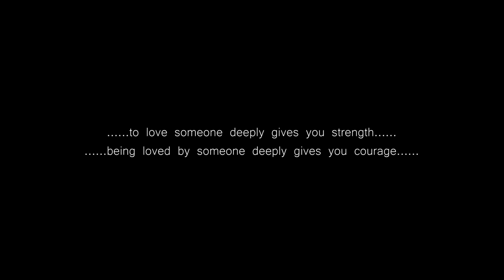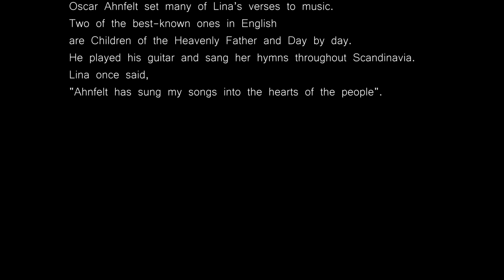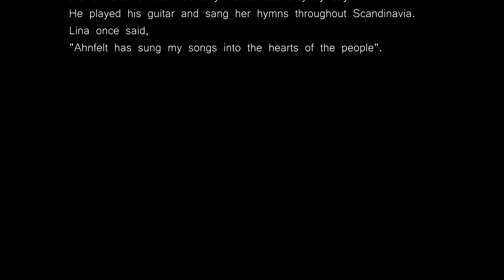Day by day SATB | virtual choir acapella (Sandell-Bergahnfelt)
featuring Ida Soesanti, we are performing acapella virtually Day by Day written by Sandell-Bergahnfelt. The SATB arrangement is written by Discovery Singers

HYMN TEXT by KAROLINA WILHELMINA SANDELL-BERG (written in 1865)

HYMN TEXT BY KAROLINA WILHELMINA SANDELL-BERG
LINA was a Swedish poet and author of gospel hymns.
She was just 12 years of age,
she had an experience that greatly shaped her entire life.

At an early age, she had been stricken
with a partial paralysis that confined her to bed much of the time.
Though the physicians considered her chance
for a complete recovery hopeless,
her parents always believed
that God would in time make her well again.

One Sunday morning, while her parents were in church,
Lina began reading the Bible and praying earnestly.
When her parents returned,
they were amazed to find her dressed and walking freely.
After this experience of physical healing,
Lina began to write verses expressing her gratitude and love for God and published her first book of spiritual poetry when she was 16.
She went on to write over six hundred hymns.

OSCAR was a Swedish singer, composer, and music publisher.

Ahnfelt composed the music for many of Lina Sandell's hymns.
He was a pietist, who traveled all over Scandinavia,
playing his 10-string guitar and singing her lyrics.
The state church authorities did not like pietistic hymns and,
anticipating a royal injunction against the singing of Sandell's songs,
ordered Ahnfelt to sing them before King Karl XV.
But after hearing them, the King announced to Ahnfelt,
"You may sing as much as you desire in both of my kingdoms."
Sandell–Ahnfelt hymns have spread throughout the world.
Oscar Ahnfelt set many of Lina’s verses to music.

Two of the best-known ones in English
are Children of the Heavenly Father and Day by day.
He played his guitar and sang her hymns throughout Scandinavia.
Lina once said,
"Ahnfelt has sung my songs into the hearts of the people".